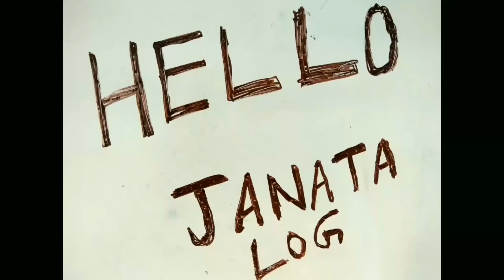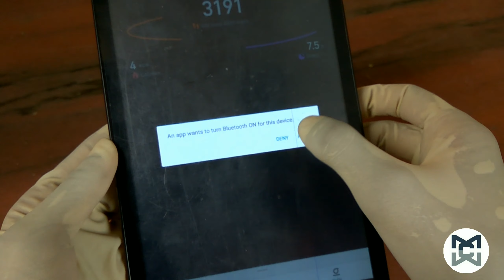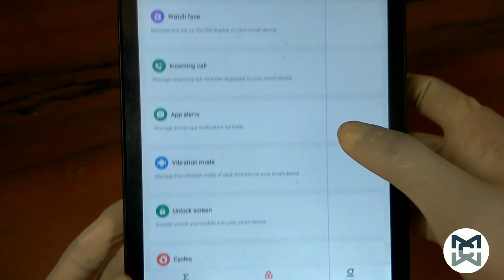Amazfit bip u unboxing best smart watch under Rs 4000 by mera wala channel 😊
This watch have bluetooth 5.0 . You can connect your mobile phone to control music and camera.

You can buy from Amazon shopping app.

and press bell icon to get latest videos notification.

Thankyou

Mera wala channel,merawalachannel